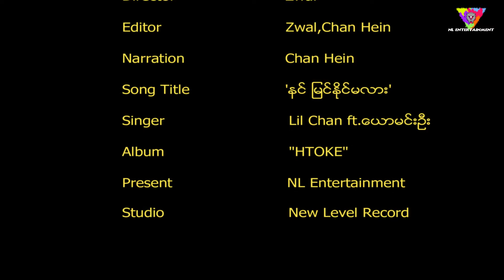Lil Chan ft. ယောမင်းဦး - နင် မြင်နိုင်မလား (Song Teaser)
relationship တခုမှာ နှစ်တွေဘယ်လောက်ကြာကြာ ရန်တွေဘယ်လောက်ဖြစ်ဖြစ် ပြသနာတွေဘယ်လောက်တတ်တတ် LDRS ဘယ်လောက်ပဲဖြစ်နေ တတိယလူဆိုတာဝင်မလာမချင်း မပျက်ဆီးဘူး တစ်နှစ်ပဲကြာကြာ တစ်လပဲကြာကြာ ဆယ်နှစ်ပဲကြာကြာ ကိုယ့်ဘက်ကဖြစ်စေ သူ့ဘက်ကဖြစ်စေ နှစ်ယောက်ကြားမှာ တတိယလူဆိုတာရှိလာတာနဲ့ လွယ်လင့်တကူပျက်ဆီးသွားတာပဲ, relationship တခုခိုင်မာတာက နှစ်တွေကြာတာ မကြာတာ အနေနီးတာမနီးတာ သံယောဇဉ်ရှိတာမရှိတာ ချစ်ပြတာမပြတာ ဂရုစိုက်တာမစိုက်တာထက် တတိယလူအဝင်မခံတာကြောင့်ပါ.
တတိယလူဝင်လာရင် သေချာတယ် အဲ့relationship မမြဲတော့ဘူးးး..
ပျက်ဆီးသွားတဲ့ relationship တိုင်း တတိယလူဆိုတာရှိကိုရှိတယ်.. ;)

Kyaw Su
Zwal
JMT
HighSkool
New Level Record
NL Entertainment